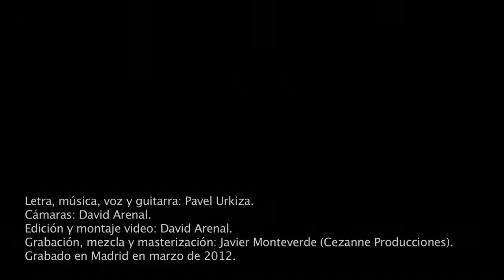Pavel Urkiza LP MOMENTO: "Naufragio"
Letra y Música. Pavel Urkiza

El riesgo del instante, el valor único de lo irrepetible.  Pavel Urkiza en vivo en Cezanne producciones. Marzo del 2012 grabando el disco "Momento".